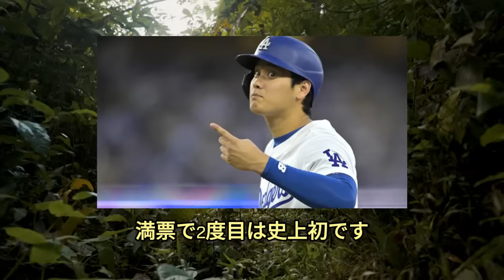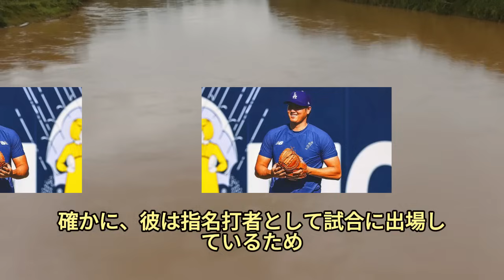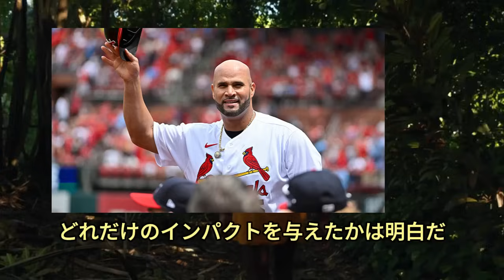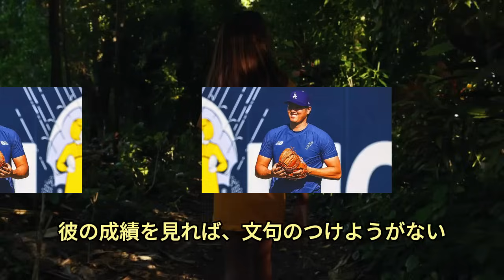【速報】投票直後、MLB機構か公式発表「遂にMVP授賞決定!」完全に100%大谷翔平! プホルス氏の正論すぎる批判 !